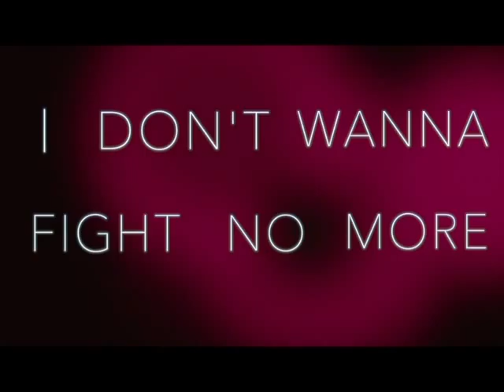WCAT News Tuesday April 12, 2016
Senior Producer Kristen Detz
Featuring "Artists to Watch" Episode 7
Running Time 4:00